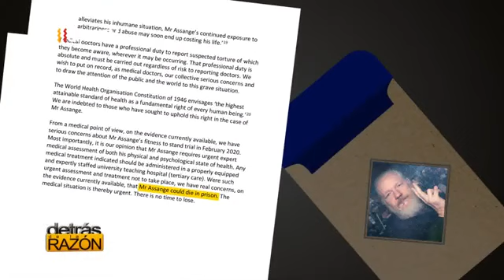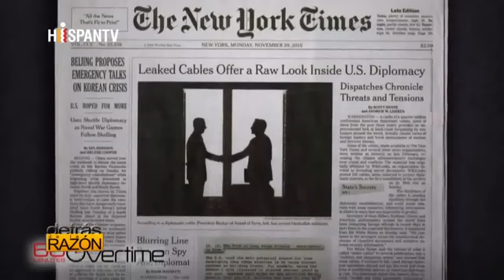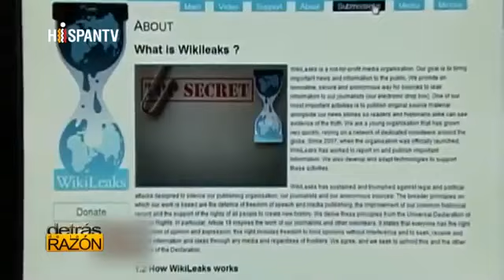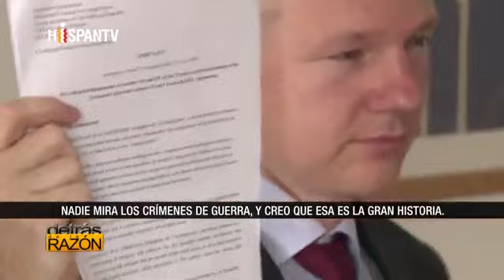Detrás de la Razón: ¿Por qué EEUU quiere ver muerto a Assange?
Urgente: Julian Assange se muere, y si se muere, su muerte parte de la libertad del mundo y parte del derecho de toda la especie humana a saber la verdad.
Original de Detras de la Razon.